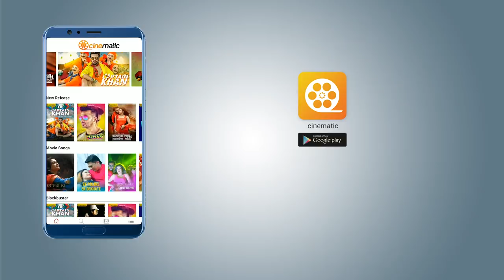Keno Re Mon | Nirab | Suchona Azad | Abbas Bengali Movie 2019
Presenting "Keno Re Mon" Song from the upcoming Bengali Movie "Abbas” Directed by Saif Chandan. Star Cast Nirab, Sohana Saba, Alexendar Bow, Joy Raz, Shiba Shanu, Naila Nayem & Others.

Song Title: Keno Re Mon
Movie: Abbas (আব্বাস)
Director - Saif Chandan
Star cast- Nirab, Suchona
Lyrics - Tarik Tuhin
Singer - Ahamed Humayun
Choreographer- Habib